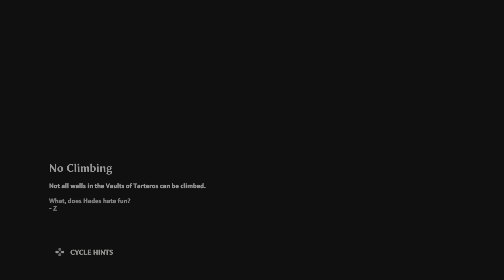Immortals: Fenyx Rising PS5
I hope you enjoy my playstyle and approach to just pure gameplay, also your support to my channel would be hugely appreciated.     All about your viewing experience - Raeden Entertainment